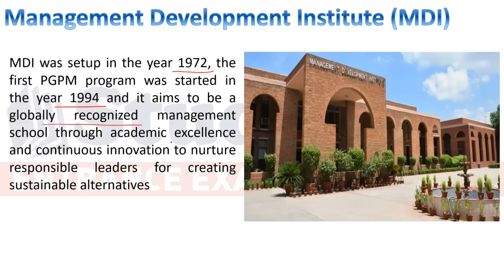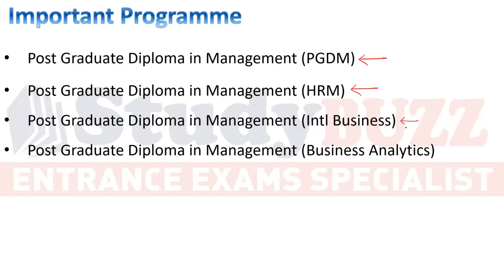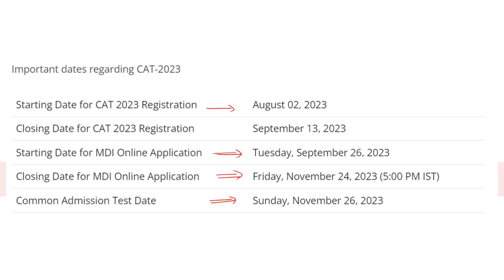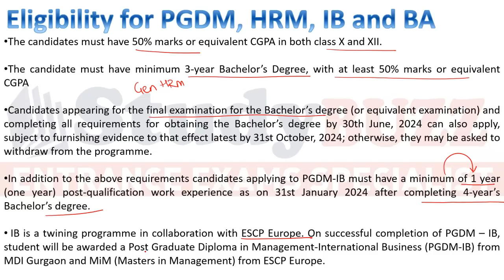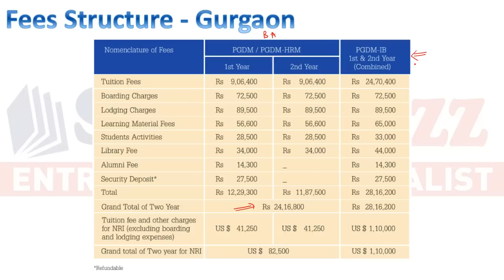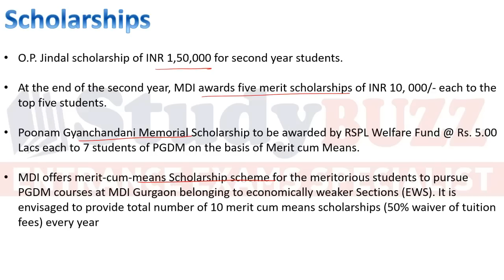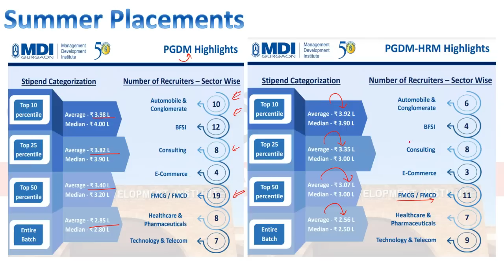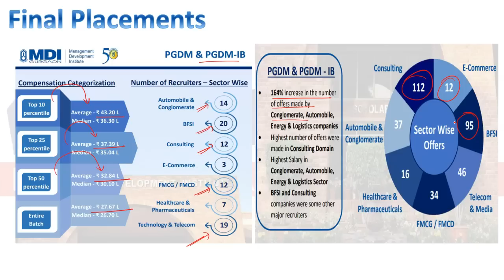MDI Gurgaon forms are out: Profile based cutoffs, Placements, Eligibility, Imp dates, CAT cutoffs